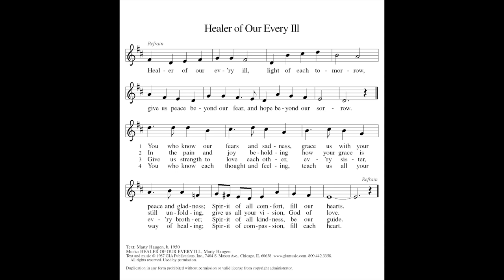ELW 612 - Healer of Our Every Ill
Next, in a series of videos for the Lindsborg Hymn Project. ELW 612, Healer of Our Every Ill, requested by Cindy & Harvey Daniels, and recorded by Tyler Breneman on the 2017 Baldwin Grand Piano at Messiah Evangelical Lutheran Church in Lindsborg, Kansas.

Marty Haugen writes beautifully of God’s awareness of all that we encounter. God knows all that we will experience and, as Jesus, has experienced our dilemmas and our sufferings. God gives us the strength to be who God calls us to be, healing every malaise, every pain, every fear and sorrow that comes our way. We are then filled with God’s compassion and peace that we might share God’s love with the world.

Refrain
 Healer of our ev'ry ill,
 light of each tomorrow,
 give us peace beyond our fear,
 and hope beyond our sorrow.

1 You who know our fears and sadness,
 grace us with your peace and gladness;
 Spirit of all comfort, fill our hearts.  Refrain

2 In the pain and joy beholding
 how your grace is still unfolding,
 give us all your vision, God of love.  Refrain

3 Give us strength to love each other,
 ev'ry sister, ev'ry brother;
 Spirit of all kindness, be our guide.  Refrain

4 You who know each thought and feeling,
 teach us all your way of healing;
 Spirit of compassion, fill each heart.  Refrain